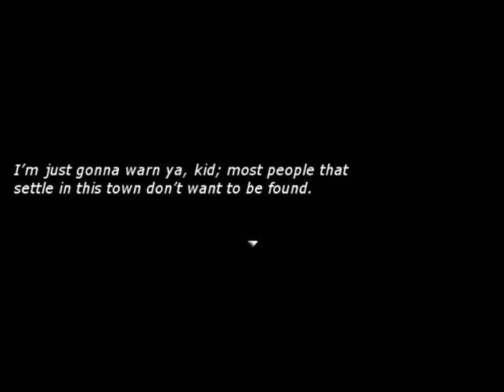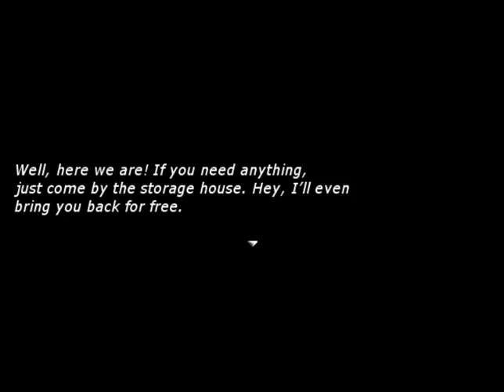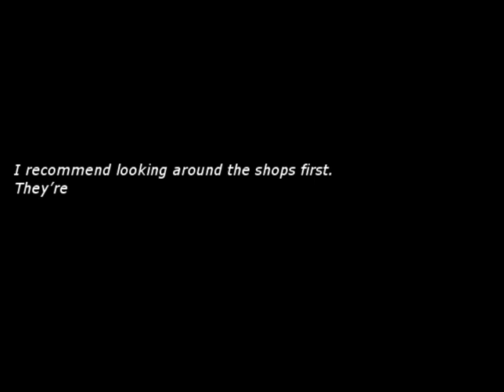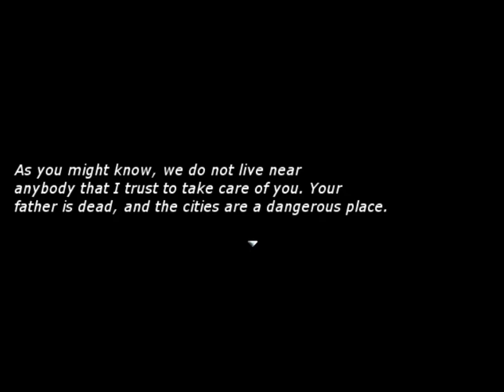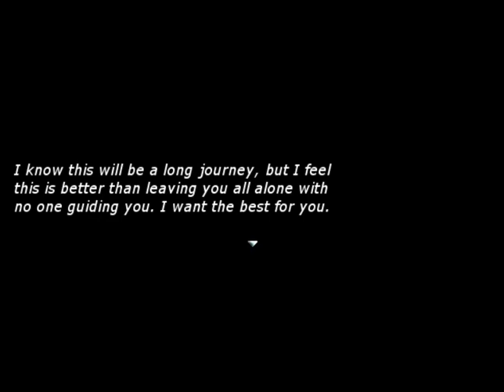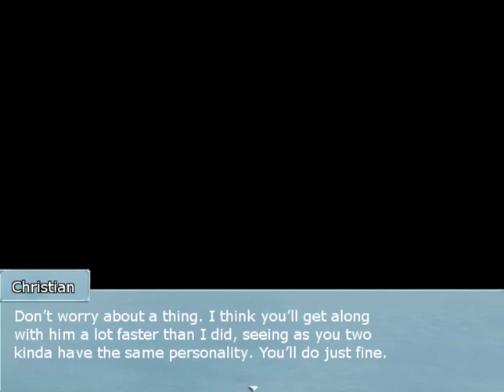Let's Play!: Bring Me Among the Asphodels (Part 1)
A hetagame of Emil trying to find his long lost brother, and the helpful Christian wanting to help our quest but he seems... hesitant. Could he be hiding a terrible secret about our brother? To play for yourself, click here!: